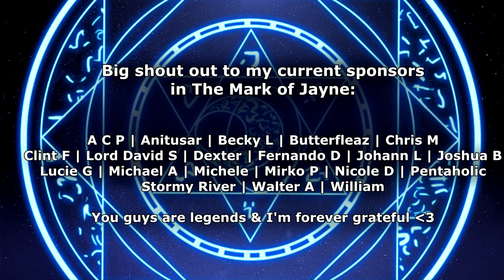The Good Place 4x06 Reaction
Dakara
WARRINGTON
WA4 9XH

My Moderators ► Toad | Darynidia | Dolores | Fernando | Angel | Liam | Sharon | Venice | Exazee | Butterfleaz